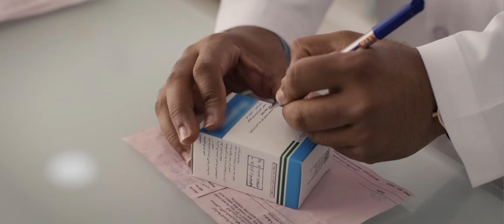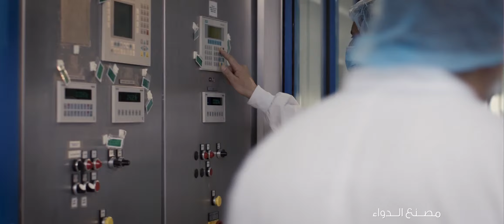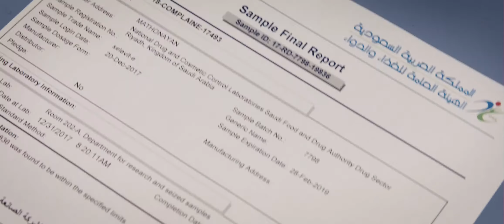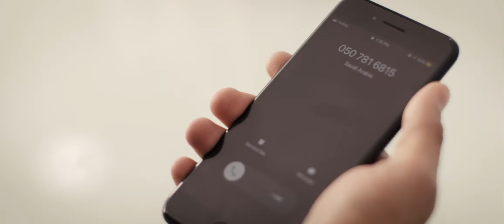MOH Sipha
By AFLAM Productions